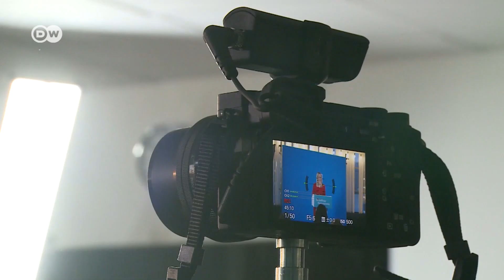Каков план соратников Навального, или Почему Любовь Соболь возлагает вину за протесты на власть в РФ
Соратница Навального Любовь Соболь считает, что именно Кремль спровоцировал протестные акции 23 января. А ответственность за столкновения, по ее словам, лежит на сотрудниках полиции и Росгвардии.